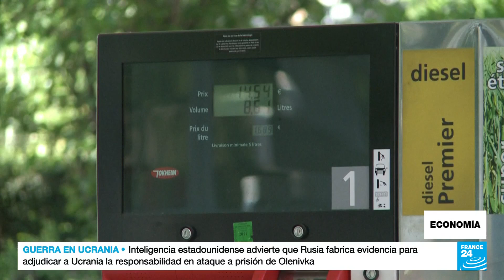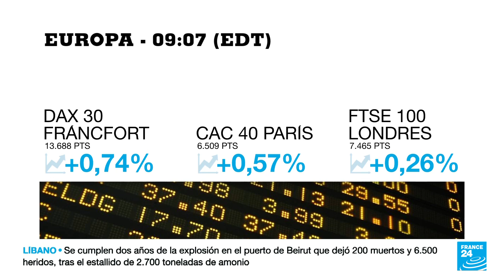Cuba comprará dólares a un precio cinco veces mayor que la tasa oficial para captar divisas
El Gobierno de Miguel Díaz-Canel anunció que, a partir de este jueves 4 de agosto, comenzará a comprar dólares y otras monedas convertibles a un precio muy superior a la tasa actual, en un esfuerzo por socavar el mercado monetario informal y capturar los fondos.